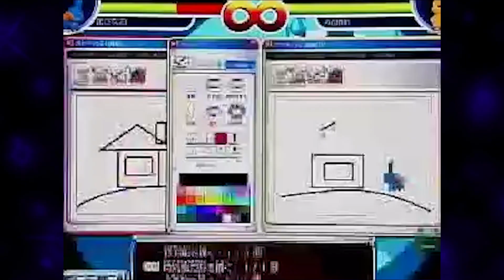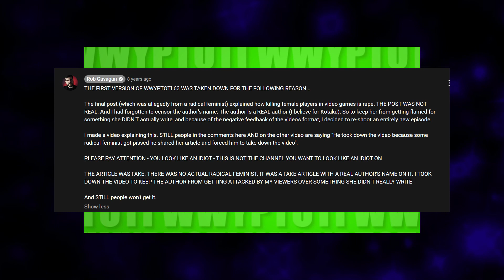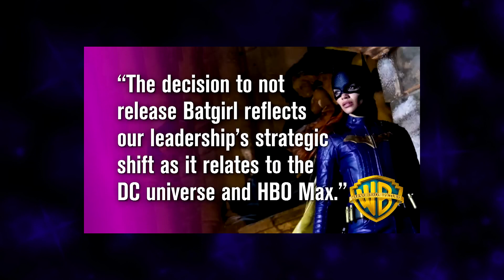10 Intriguing Pieces of Lost Media #18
NOTE: I would have used footage for the Johnny Test and Equals Three entires, but copyright was being a pain with those two. I apologize.